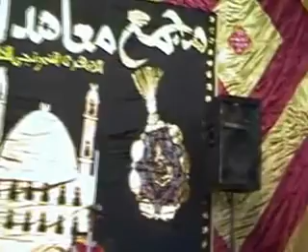معهد الحسن الازهرى--كلمه المعهد الافتتاحيه لحفل 2012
كلمه المعهد الافتتاحيه لحفل عام 2012
قنـــاة ::: معهد الحسن الازهرى النموذجى الخاص
بنين وبنات - عربى ولغات - رياض اطفال - ابتدائى- اعدادى
العنوان :: مدينة السلام -أمام جلاكسو للأدوية-الطريق الدائرى
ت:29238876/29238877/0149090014